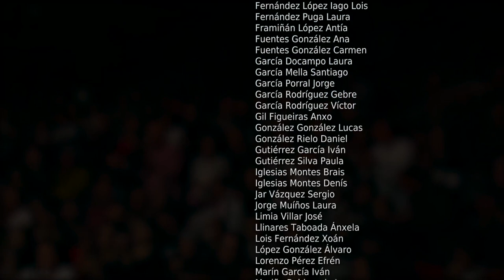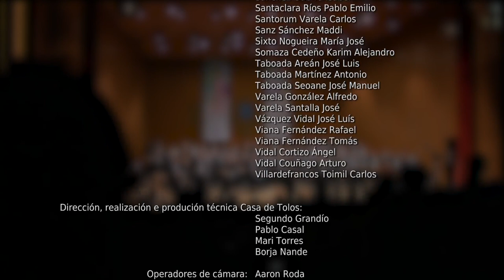Symphonic Requiem, de James Barnes (Banda de Lalín)